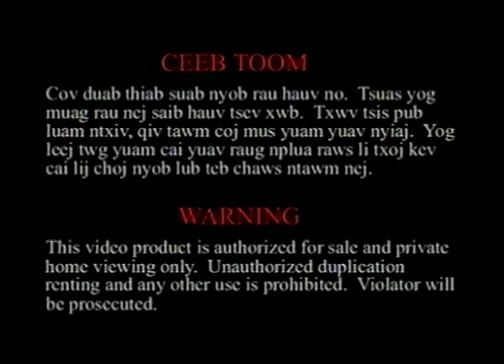LAUJ XEEB PAJ HUAB VWJ KWV TXHIAJ PLEES ZOO HEEV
UA TSAUG RAU COV TWB PAB NIAS TAUB TEG;LAWM NEJ  YUAV
POM COV TSHIAB LAWM COV TSIS TAU LOS PAB NIAS RAU THIAJ POM NAWV